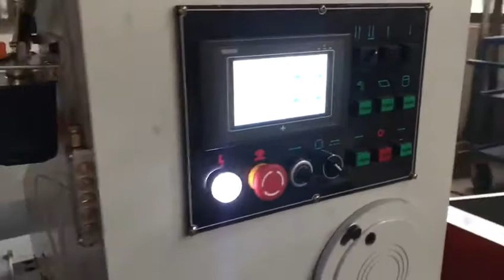Knife grinding machine